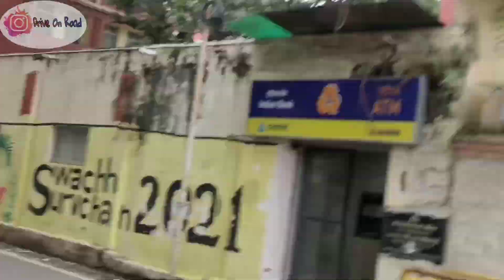पटना मरीन ड्राइव डूब गया | गंगा में उफान से Patna में बाढ़ का खतरा | Drone View! Patna Flood 2021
I hope you all are very well.

So friends , it's my moter vlog video , if you like my moter vlog , so please like. ,